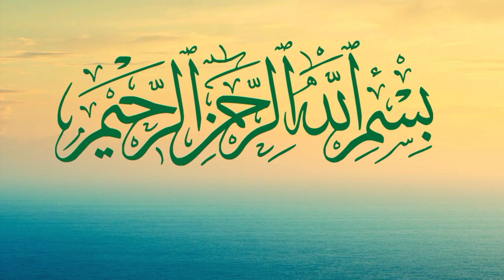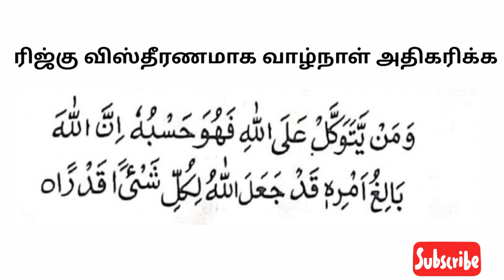ரிஜ்கு விஸ்தீரணமாக வாழ்நாள் அதிகமாக ஓதும் துவா | journey to paradise